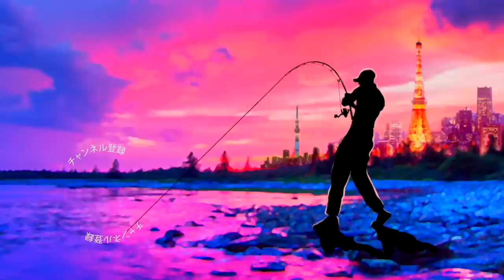待ちに待ったアブガルシア「レボ ビースト ロケット」登場！モンスター狩り専用機を開封〜！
ＳＵＢ！待ちに待ったアブガルシア「レボ ビースト ロケット」登場！モンスター狩り専用機を開封〜！って事でレボシリーズ最強、最速のベイトリールを購入して来ました〜
木村健太さんの「Revo BEAST 怪物を獲るリール」の動画を見てからずっと気になっていた機種なのですが、大容量の糸巻き量が自分的には最大の魅力！ 5号から6号の8本撚りPEラインが沢山巻けてハイスピードで回収出来ちゃうって所がシビれます！
ブラックバスではヘビーカバーへのフロッグゲームやカバー撃ち、ビッグベイトを素早くクイックに動かしたい時に、海のシーバス釣りでは秋のジャイアントベイトからビッグペンシルを使用したトップウォーターゲームなどに使ってみようと妄想中です
ハイギアなリールで考えるとダイワ の「ジリオン10.0SV TW」も非常に気になっておりますが糸巻き量や比較的ラフに使用しても耐え続ける先代のレボビッグシューターシリーズの感触から、このリールを選んでみましたよ〜
まずは5月頃まで続くバス釣りの大きめサイズを狙う釣りに導入してみようと思いま〜す

2020も気になる釣り道具が山盛り！NEW メタニウムの仕様に度肝を抜かれましたが、ステラSW、新しいツインパワーなども気になりますよね！バスロッドではゾディアスがカーボンモノコックグリップを搭載してリニューアルですね！デプスも10年ぶりに関東での出展との事で目が離せません！ギラギラコウゲキを筆頭に巨大なルアーを見るだけでもワクワクしますよね〜！
2020年度は引き続きデプスのコードネームバスやNZクローラーなどの激しい釣りからゲーリーヤマモトのワーム郡を駆使したライトリグの釣りなどなど関東のバス釣り場からホットな釣り動画をお届けして行く予定です。もちろん最新の気になるバスルアーもどんどん購入＆レビューしていきます

55アップしか釣れない！デプス「コードネームバス」に巨大バスが襲い掛かる衝撃映像